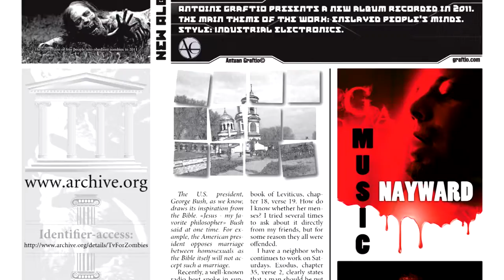Антуан Графтио поздравляет cjclub.ru с Новым 2012 годом